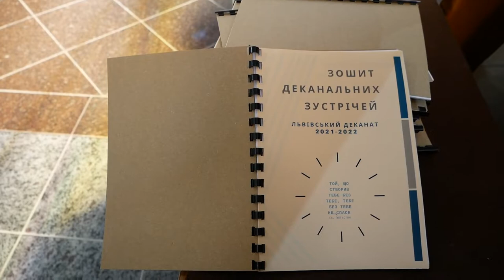Деканальна зустріч молоді в парафії святого Йоана Павла ІІ у Львові.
23 жовтня молодь із парафій Львівського деканату мали зустріч в парафії святого Йоана Павла ІІ, де на протязі дня спільно молились, розмовляли, слухали Слово Боже. Ця зустріч мала центральну тему: "Хто ти о Господи, а хто я такий ?"

Про пізнання себе, значення свого імені та розпізнання свого покликання, із молоддю говорив капуцин о. Сергій Воронюк, під час своєї конференції. Згадуючи біблійну історію Давида вказав, що «Ми можемо дізнатися про своє покликання тільки слухаючи Бога. Рекомендовано слухати Бога передусім не тільки в церкві та Слові Божому, а й через прагнення які глибоко в нашому серці… Ми інколи не сприймаємо дари Божі через сумнів, який заважає приймати дари просто так. Однак важливим чути Господа, який говорить і кличе нас.»

Час молитви та спілкування завершився спільною Святою Месою, де молодь почула про Бога Отця, який має повноту життя і любові, який зцілює людину, Його слово та довготерпеливість є сильніше від людської слабкості.

На завершення молодь спільно взивала заступництва Святого Йоана Павла ІІ та вшанувала Його мощі. Ця зустріч розпочала цикл цьогорічних деканальних днів молоді, які стали вже хорошою традицією у Львові.

Spotkanie dekanalne młodzieży w parafii św. Jana Pawła II we Lwowie.

23 października młodzież z parafii dekanatu lwowskiego spotkała się w parafii św. Jana Pawła II, gdzie w ciągu dnia wspólnie modlili się, rozmawiali, słuchali Słowa Bożego. Tematem przewodnim tego spotkania było: „Kim jesteś, Panie, i kim ja jestem?”

O poznaniu samego siebie, znaczeniu własnego imienia i rozpoznaniu swojego powołania mówił do młodzieży Kapucyn brat Sergiusz Woroniuk podczas swojej konferencji. Przywołując biblijną historię Dawida, zwrócił uwagę, że „Możemy rozpoznać nasze powołanie tylko przez słuchanie Boga. Zaleca się słuchanie Boga nie tylko w Kościele i Słowie Bożym, ale także w pragnieniach, które tkwią głęboko w naszych sercach… Jednak ważne jest, aby usłyszeć Pana mówiącego i wzywającego nas ”.

Czas modlitwy zakończył się wspólną Mszą świętą, na której młodzi ludzie usłyszeli o Bogu Ojcu, który ma pełnię życia i miłości, który uzdrawia ludzi, Jego słowo i cierpliwość są silniejsze od ludzkiej słabości.